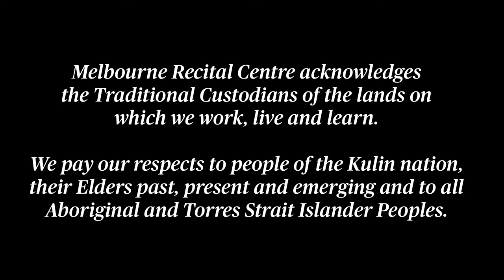Tura New Music presents The Summers Night Project Live From Melbourne Recital Centre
Innovative and exciting compositions by gender diverse composers.

The Summers Night Project is a biennial national mentoring project established to support and mentor female and non-binary composers to create a new composition with the aim of growing the gender diversity of composers in music programs Australia-wide.

After workshops and performances in Perth and Adelaide, this concert of the five new innovative and exciting works from the selected composers are performed in Melbourne by Gabriella Smart (piano), Vanessa Tomlinson (percussion), Aaron Wyatt (violin/viola) and Blair Harris (cello).

PROGRAM

Aviva Endean 00:18
Invocation

Hilary Kleinig 09:48

Bree van Reyk 17:22
Untitled – for Leonora d’Este

Kate Milligan 27:27
Threads of Insomnia

Frankie Dyson Reilly 36:33
Plumage

This recording is supported by The Peggy and Leslie Cranbourne Foundation.

Project Partners
Soundstream, APRA AMCOS,  Queensland Conservatorium, Griffith University,
Sydney Conservatorium of Music, Monash University, Decibel New Music Ensemble, Clocked Out, Australian Music Centre.